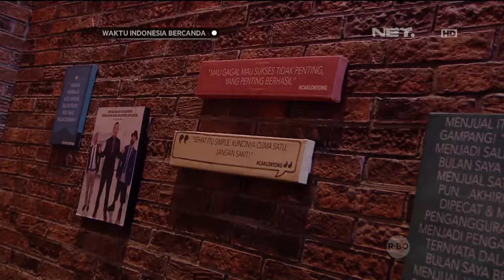WIB Spesial Kemerdekaan - Ternyata, Orang Gengsi Ada Ciri-ciri Khusus